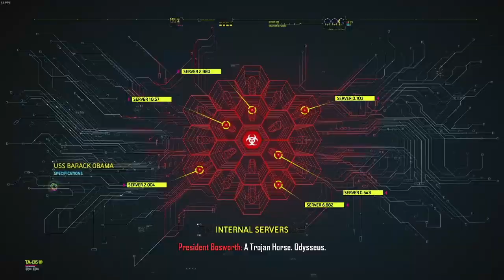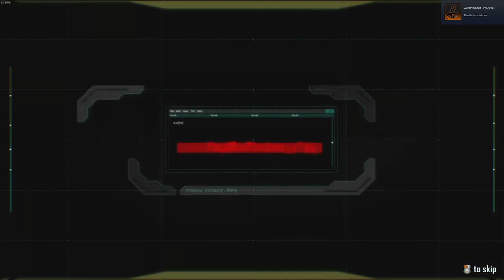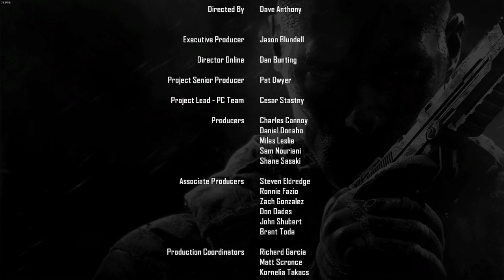Call Of Duty Black Ops II Campaign | Gameplay / Walkthrough Episode Finale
CORDIS DIE!@

Hi there, and welcome to Miguel's gaming channel, Home of gameplay videos ranging From ROBLOX to CSGO to Call Of Duty to American Truck Simulator,
We are PG-13 (Sometimes 14+)

I play CSGO, Valorant, and ATS when I'm live! here on youtube.